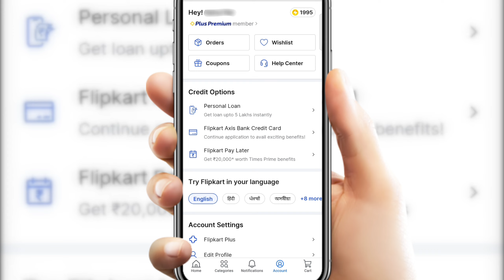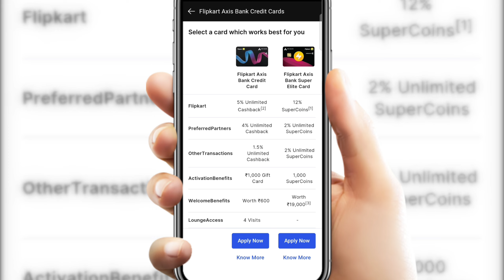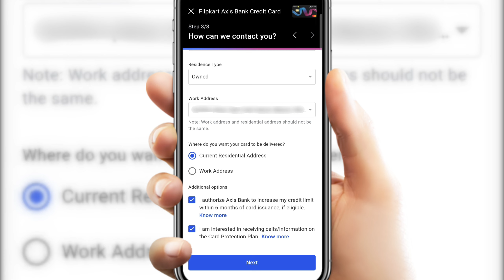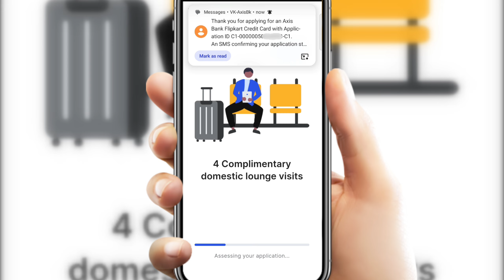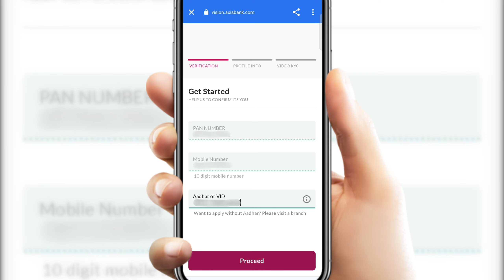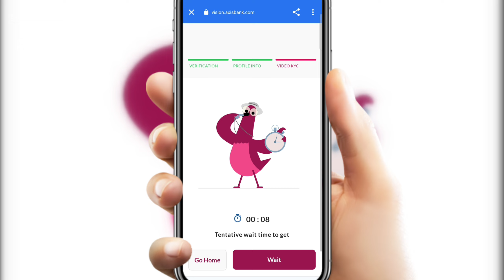Flipkart Axis Bank Credit Card Online Apply 2024 | One Card, Many Benefits! | Get ₹1000* Voucher.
Paytm Credit Card Online Apply 2024 | Check Eligibility | Zero Joining Fees Offer | Gift Voucher